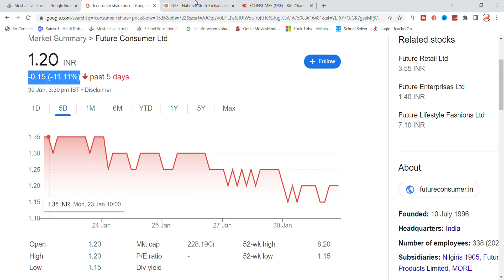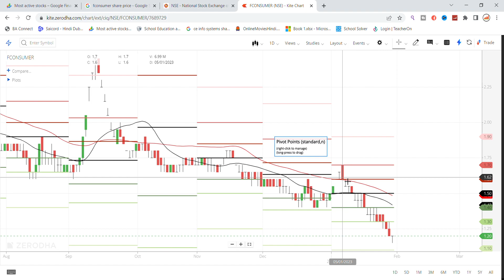Future Consumer Share News Today | Future Group Latest News